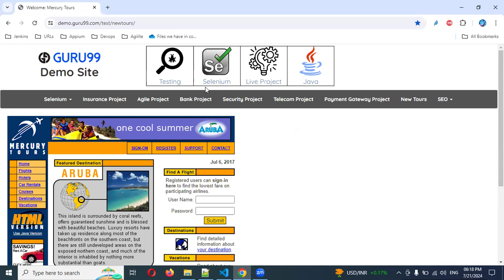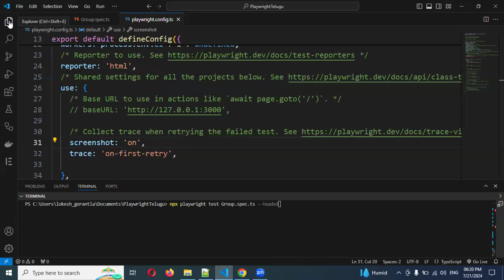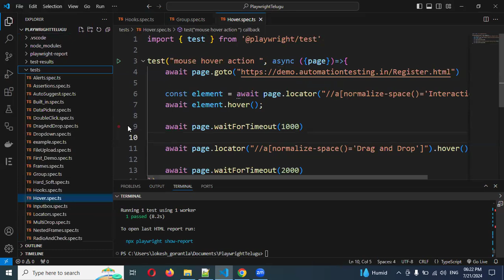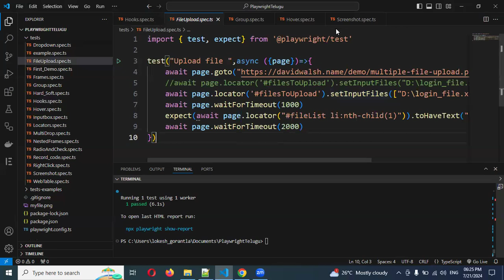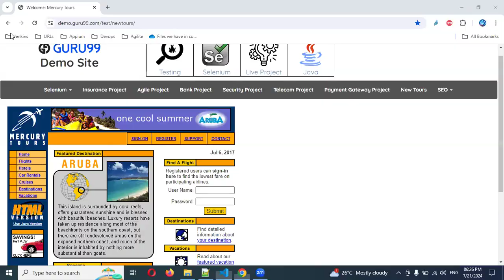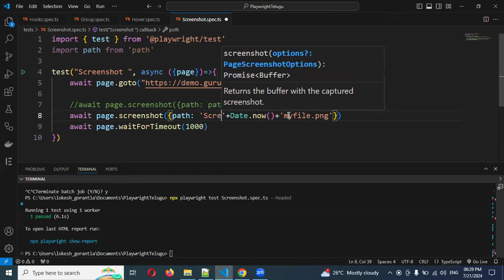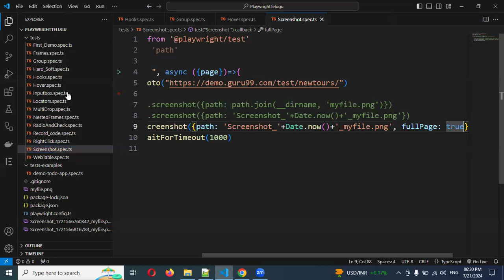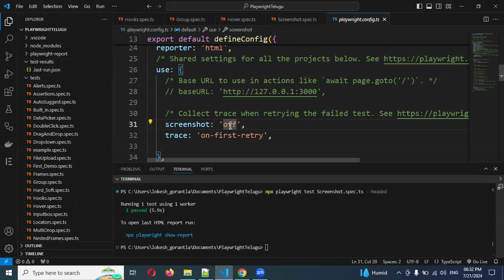[2024] Part 26: How to Capture Screenshots in Playwright With Typescript & Javascript |Telugu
Thanks,
Lokesh Gorantla